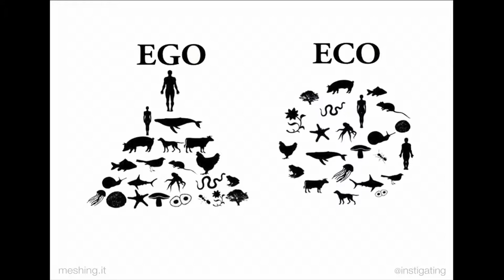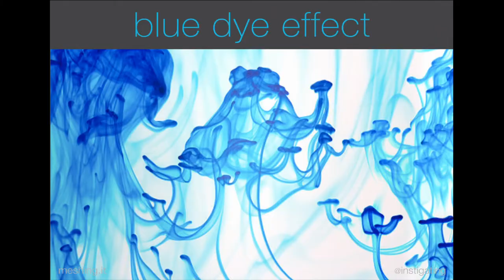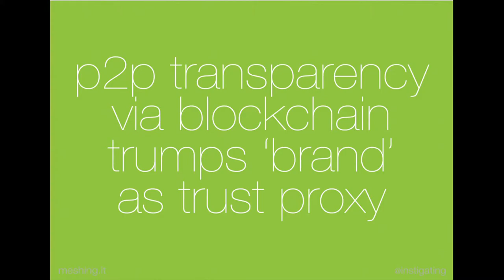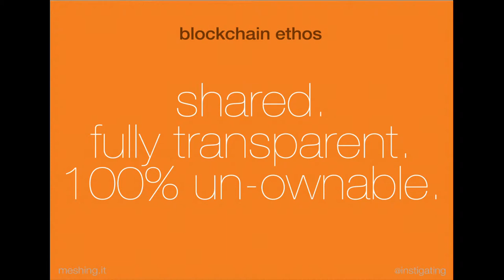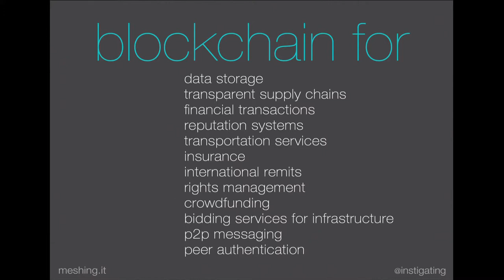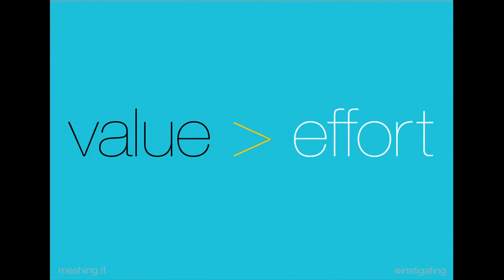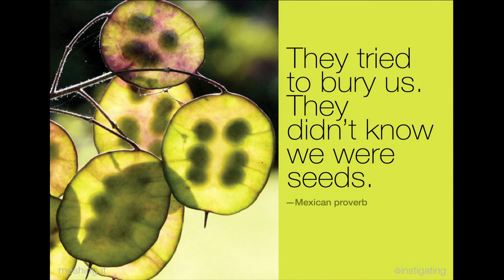Lisa Gansky - Sharing Value Created - OuiShare Fest 2015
Lisa Gansky - Sharing Value Created -  OuiShare Fest 2015 - [Eng]

Sharing Value Created: Building trust in collaborative ecosystems is central to the next stage of the Collaborative Economy. A strong platform (and possible standard) is emerging to enable p2p interactions as never before -- Blockchain. Our ability to develop agile and trusted p2p services is about to leap forward.